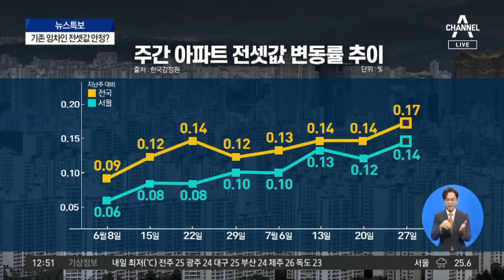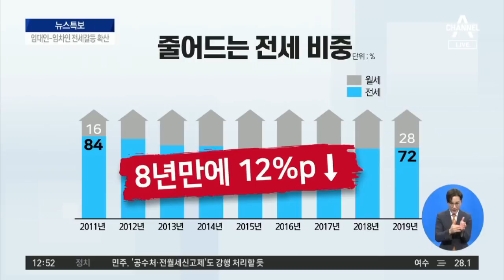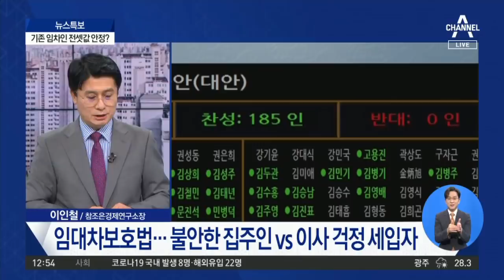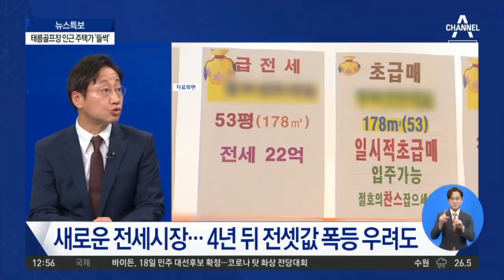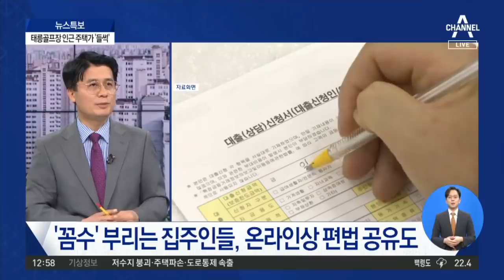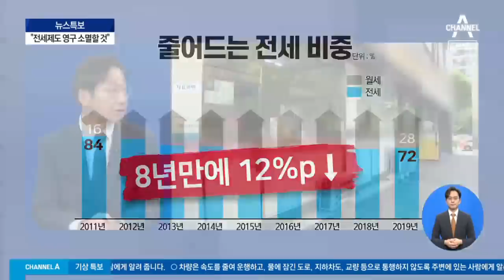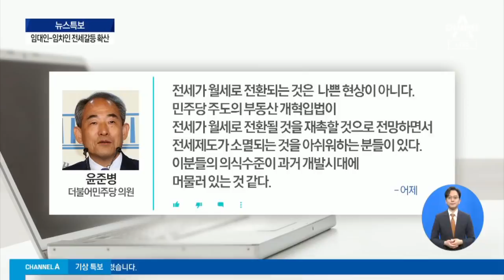“집값 안정” vs “전세 폭등”…임대차법 갑론을박 I 뉴스특보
'4년 보장' 임대차법…통합당 "전세대란 불보듯"
'임대차 2법' 시행…전월세 5% 이상 못 올린다
임대차 3법 전격 시행…격변의 전세시장, 어디로"

※자세한 내용은 뉴스특보에서 확인하실 수 있습니다.

〈평일〉
08시 00분 라디오쇼 정치시그널 (유튜브 라이브)
08시 50분 김진의 돌직구 쇼
10시 20분 김진의 더라방 (유튜브 라이브)
12시 00분 뉴스A 라이브
15시 50분 강력한 4팀
17시 20분 뉴스TOP10
19시 00분 뉴스A

〈주말〉
12시 00분 토요랭킹쇼·뉴스A 라이브
17시 40분 뉴스TOP10
19시 00분 뉴스A